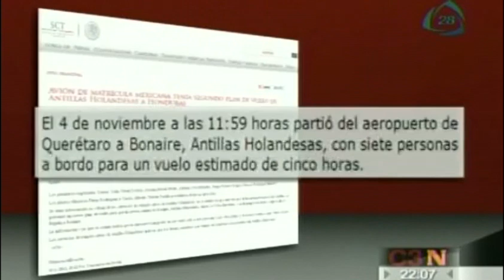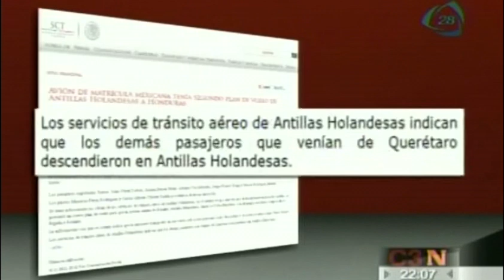Pilotos y tripulantes usaban identidades falsas en avioneta inhabilitada por Venezuela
Pilotos y tripulantes usaban identidades falsas en avioneta inhabilitada por Venezuela 11/11/13

Los ocupantes que salieron del Aeropuerto Internacional de Querétaro a bordo del Hawker 25 son Isaac Pérez Dubond, Susana Bernal Rivas, Adriana Gesabel Cruz Méndez, Sergio David Franco Moga y Manuel Eduardo Rodríguez Benítez. Y el piloto fue identificado como Carlos Alfredo Chávez Padilla y como copiloto Mauricio Pérez Rodríguez.